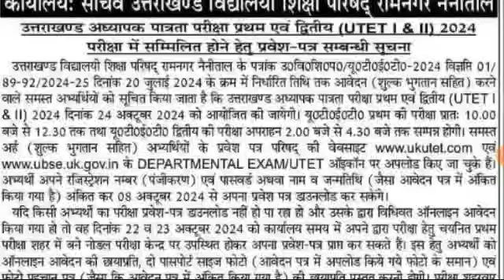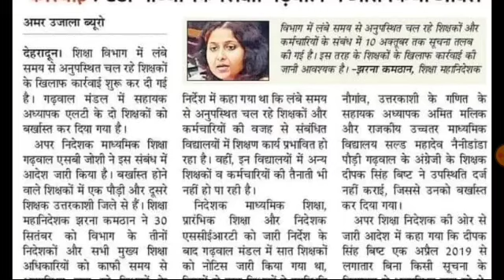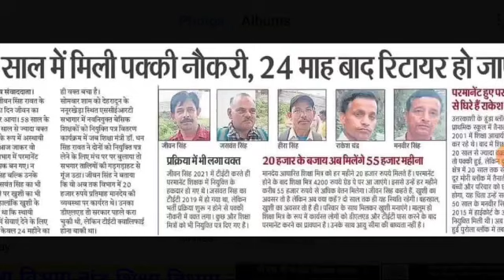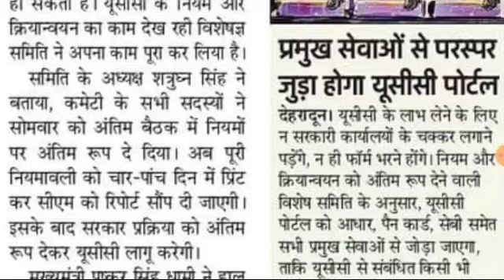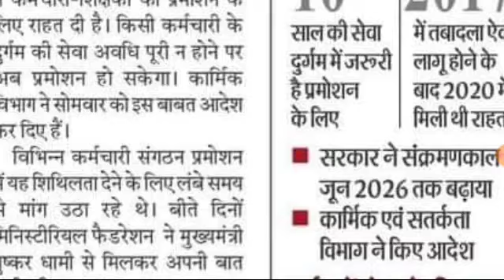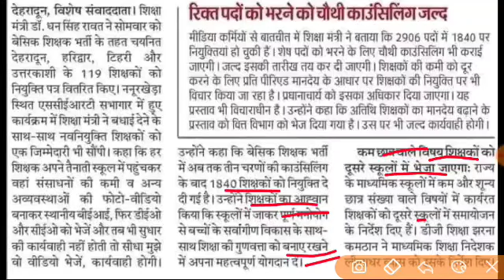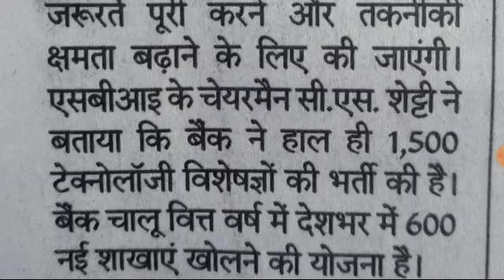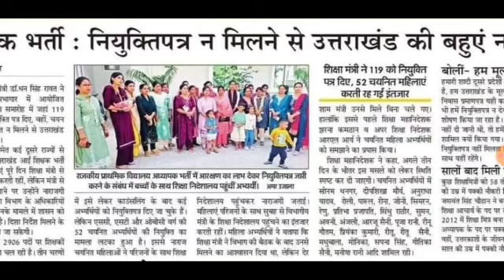शिक्षा मंत्री शिक्षक भर्ती 2906 शिक्षक भर्ती PRT इन अभ्यर्थी को नियुक्ति नहीं CM धामी रिक्त पद भर्ती